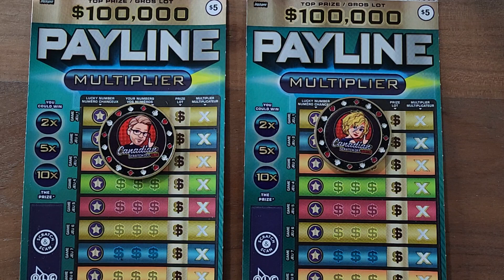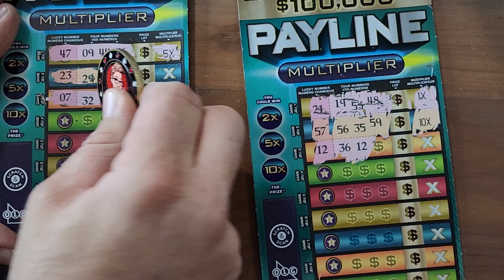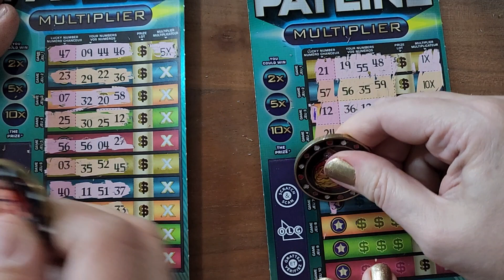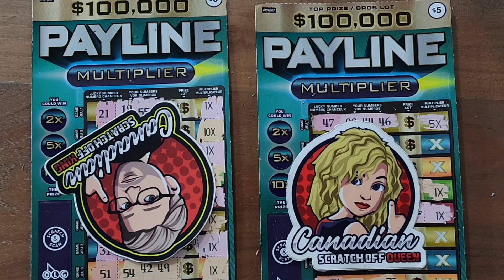CSOQ or CSOK 💲💲 NEW!! $100,000 PAYLINE MULTIPLIER Tickets 🙂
We scratched New!! $100,000 PAYLINE MULTIPLIER Tickets side by side, Who's WINNING💥💲💥👍🙂